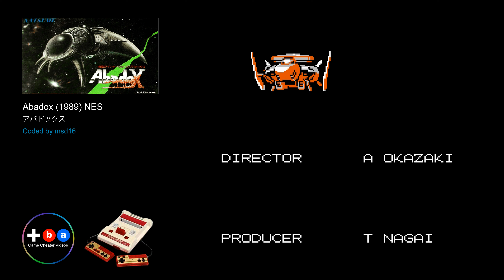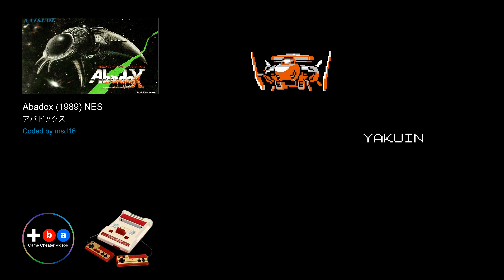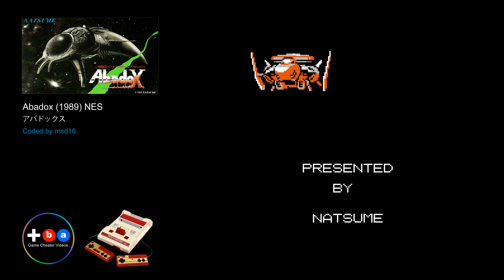Abadox / アバドックス (1989) NES [TAS]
Abadox was developed and published by Natsume in 1989. The game is notable for its unique visual design, as the game takes place inside the intestinal tract of a giant alien organism.

Recorded and published by:
Gameplay Uploaded